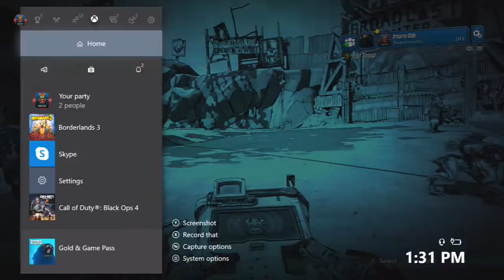Lets Play Borderlands 3 Part 5: WE GET OUR FIRST LOOT MIDGET! WOO!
This game is so expansive there's so much to take in and consider; however there's nothing quite like finding a loot midget, always incites hype lol